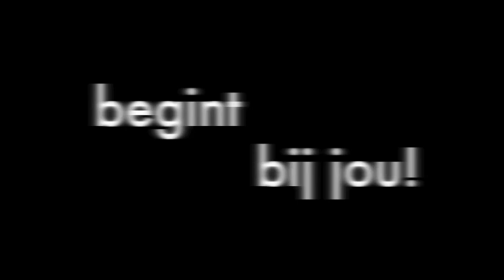Elio Di Rupo op... N-VA verkiezingsmeeting okt. 2012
De N-VA blies, als feestelijk wervend slot van haar verkiezingscampagne 2012, landelijk verzamelen op zaterdag 13 oktober 2012, één dag voor de gemeente- en provincieraadsverkiezingen.

Met deze verkiezingsmeeting zette de N-VA nog eens de puntjes op de i. Naast de diverse sprekers was er ook een streepje ontspanning met cabaretier Dirk Denoyelle die ondermeer in de rol van Elio Di Rupo kroop. Voorts zorgde N-VA-voorzitter Bart De Wever voor de slottoespraak met een boodschap aan alle kiezers. Ook de video van die toespraak is via Steven Dupont te verkrijgen.